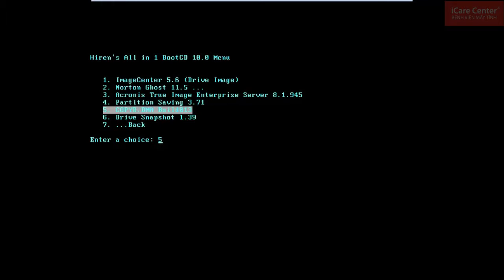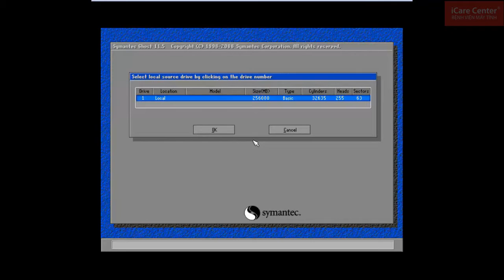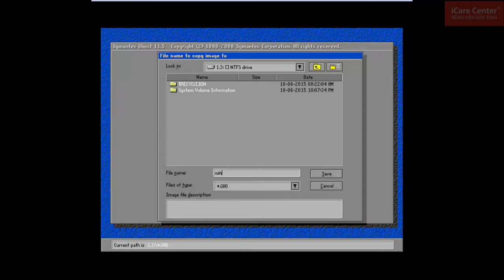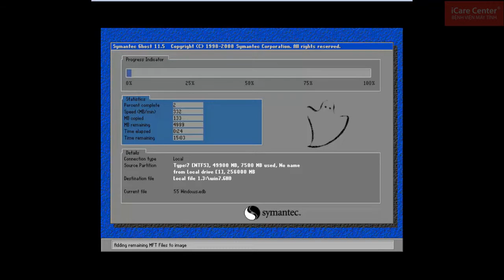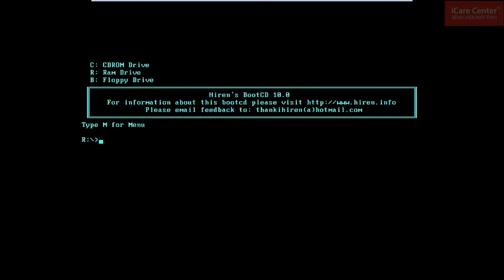iCare Center; Huong dan Backup he dieu hanh Windows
Học nghề laptop; sua chua laptop; Học sửa laptop; hoc sua Smartphone; sua chua Smartphone